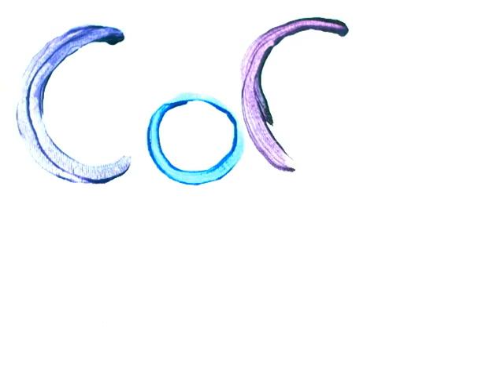Coca Art Marathon Stop Motion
Short stop motion made to advertise the 2010 CoCA Art Marathon in Seattle